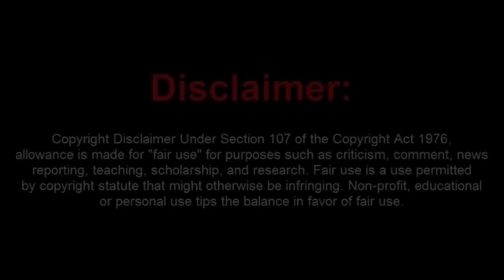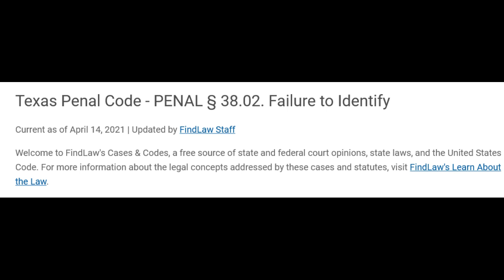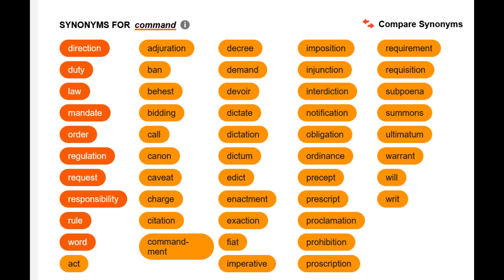Crazy Sovtard Steals a Dog and Tries to Take Down a Police Officer